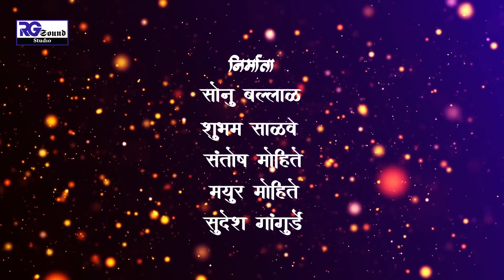ARJUN NANA LAY DANGER | अर्जुन नाना लय डेंजर | NASHIK KING | ARJUN PAGARE SONG | VIDEO SONG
Song :- अर्जुन नाना लय डेंजर
Writer :-  उमेश कुमावत
Singer :- चेतन लोखंडे
Music arranger :- डी जे लकी
Recording & Video Editing - निर्वेद गरुड
आर.जी स्टुडिओ नाशिक

संकल्पना:-
A.P ग्रुप महाराष्ट्र राज्य ,
भिम भाई पगारे प्रतिष्ठान,
 त्रिमुर्ती युवा फाऊंडेशन

निर्माता :-
सोनु बल्लाळ
शुभम साळवे
संतोष मोहीते
 मयुर मोहीते
सुदेश गांगुर्डे

सदर हा ऑडिओ आणि व्हिडिओ आमची परमिशन न घेता जर कोणी दुसऱ्या अकाउंटला अपलोड केल्यास त्यावर कडक कायदेशीर कारवाई करण्यात येईल.

NADHICYA PALYAD BAAI KAVI - VAMAN DADA KARDAK  , SINGER - VAISHALI JADHAV , MUSIC -

तेरी उम्मीद तेरा इंतज़ार HAI  SANAM HUM TO SIRF TUMSE PYAR KARTE HAI BANJO INSTRUMETAL -NILESH GARUD

]वामनदादा कर्डक -भीमाची लेखणी VAMANDADA KARDAK Tutatat Tara Tudukitimi |Vamandada kardak bhim geete|ह्रदयस्पर्शी भिमगीत 2021 Bhimala Manto Song
UCN Buddha || वामनदादा कर्डक : जीवन और कार्यVamandada Kardak | Home | Nashik | लोककवी वामनदादा कर्डक यांचे शेवटचे गीत | vamandada kardak bhim geete | wamandada kardak | vamandada
गीत :- मी वादळवारा :- ०२..!! गीतकार / गायक व संगीतकार :- युगकवी वामनदादा कर्डक..Vaman Dada kardak songsमाणसा इथे मी | वामनदादा कर्डक | इंद्रजित भालेराव प्रतापसिंह बोदडे दादा वामनदादा कर्डक यांचे शिष्य Pratapsinh Bodre Vaman kardak
Hich Amuchi Praarthana - Ubuntu | Sarang Sathaye & Bhagyashree Shankpal | Ajit Parab & Mugdha VTop 13 marathi silent song , Part 1Ajay-Atul super hit Marathi songs|Ajay Atul Special Part 1|Classic|All time Favourite|Marathi Songs|Vithala Konta Zenda Gheu Hati Song - Zenda | Marathi Songs | Dnyaneshwar Meshram, Avdhoot GupteManike mage hithe Marathi Version : व्हायरल Manike ला मराठी तडका - apurva naniwadekarGaadi Ghungrachi Aali Thorlya Bhayachi | Reprise Version | Shahir Ramanand Ugale | Song City MarathNavra Pahije Gora Gora | Official Video Song | Raj Irmali | Arohi P | Paresh Mhatre | Payal PatilAdhir Man full song Nilkanth Master | Pooja Sawant Superhit Romantic Songs | Best Love Songs Collection Carvaan Classic Radio | Marathi Romanti